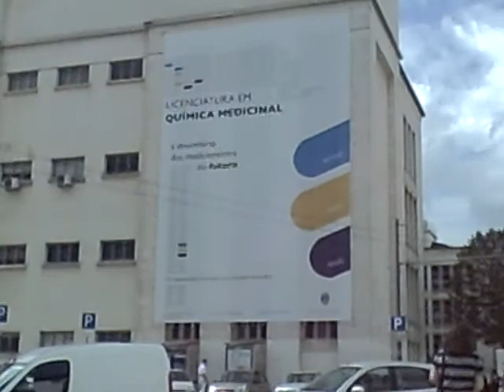Coimbra - A universidade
Girando al polo I dell'Università di Coimbra, facoltà di Giurisprudenza ed altre [Lettere, Fisica, Chimica, Medicina, Matematica e biblioteca generale].

hanging around the polo I at Coimbra University, faculty of Law and others [Letters, Physics, Chemistry, Medicine, Mathematics and general library].

girando por o polo I da Universidade de Coimbra, facultade de Direito e outras [Letras, Fìsica, Quimica, Medicina, Matemàtica e biblioteca geral].

PH